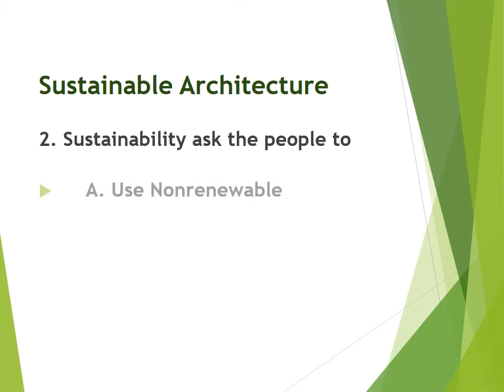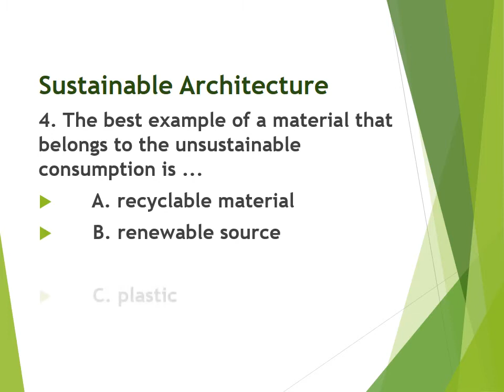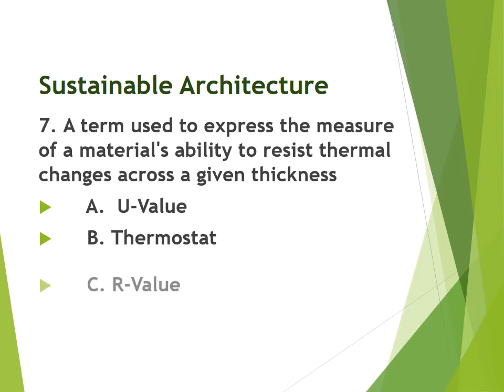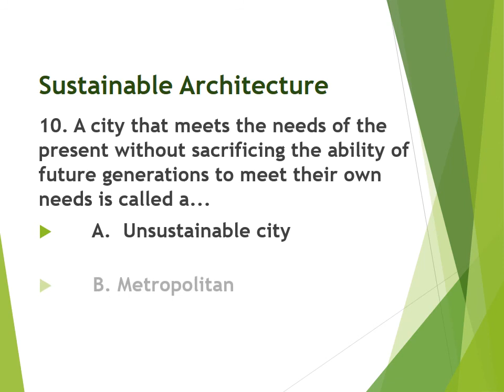Sustainable Architecture & Construction| Sustainable Design| MCQs for Test & Exams